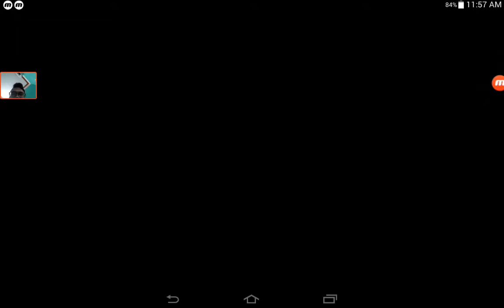Hills Of Steel - Gameplay Walkthrough Part9 - (iOS, Android)